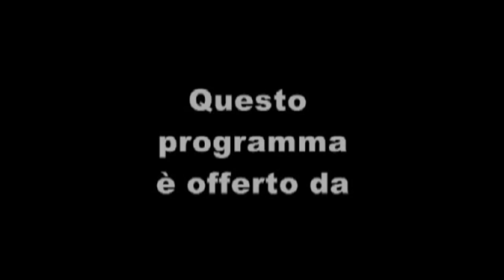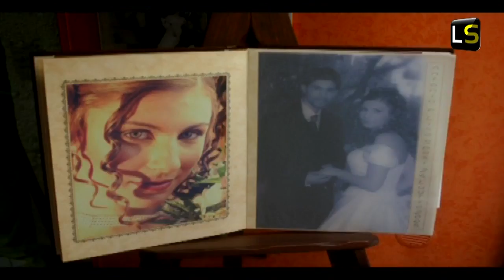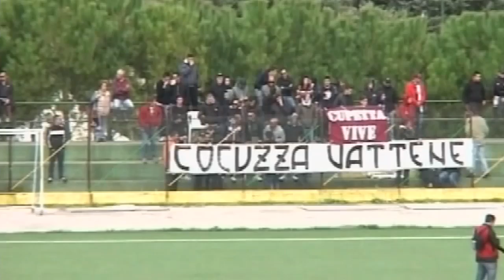EXTRA TIME 12^ puntata 19/11/2012 Serie D Girone I 12^giornata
Dodicesimo appuntamento stagionale con EXTRA TIME, la trasmissione sportiva targata Licatasport.

I servizi della Serie D in scaletta in questa puntata: Licata-Savoia 2-1, Cavese-Acr Messina 0-1, Città di Messina-Ribera 0-1, Gelbison-Ragusa 2-1, Palazzolo-Acireale 2-0, Sambiase-Cosenza 3-4, Vibonese-Nissa 2-1.

Le interviste del dopogara  di Licata-Savoia.